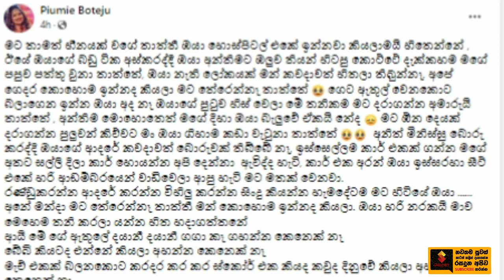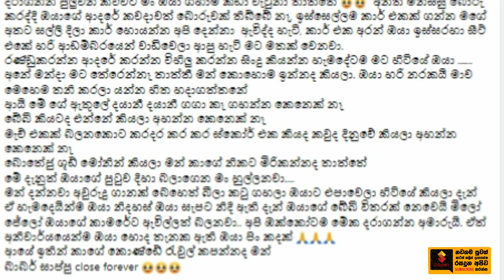පියුමි බොතේජු ආදරණීය පියානන්ගේ දේහය@කරේ තියගෙන රැගෙන යනගමන් කදුලු සලමින් කියපු කතාව .| Piumie Boteju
දුවෙක් තා@ත්තාගේ මිනියට කර ගහපු සං@වේදී මොහොත.
"ඔයා නැති ලෝකයක් මන් කවදාවත් හිතලා තිබුන්නෑ. අපේ ගෙදර කොහොම ඉන්නද කියලා මට තේරෙන්නෑ තාත්තේ.."
පියුමි බොතේජු ආදරණීය පියානන්ගේ දේ@හය කරේ තියාගෙන රැගෙන යනගමන් ක@දුලු සලමින් කියපු කතාව . | Piumie Boteju